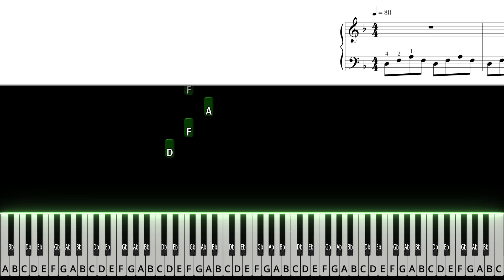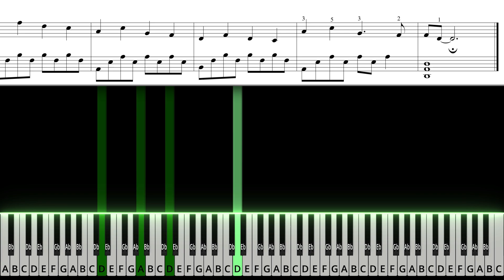Oogway Ascends - Kung Fu Panda | EASY MEDIUM Piano Tutorial with Sheet Music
Piano tutorial for the song "Oogway Ascends" (Kung Fu Panda). This arrangement was made for pianists who are between the EASY and INTERMEDIATE level.